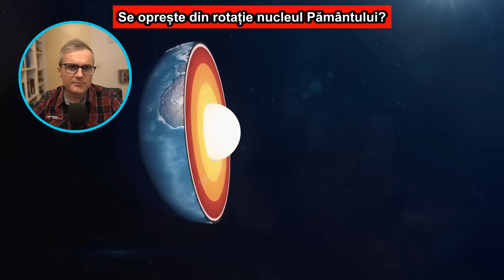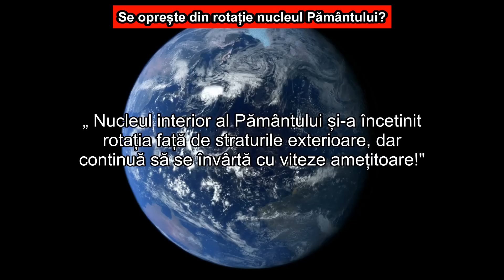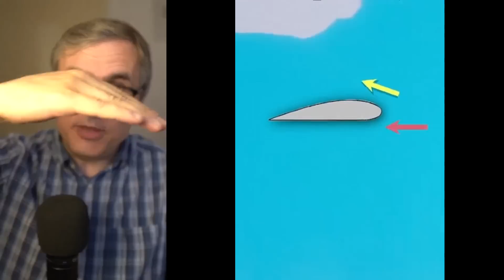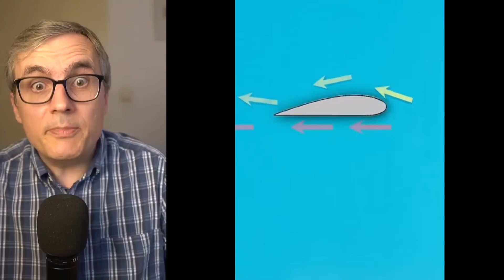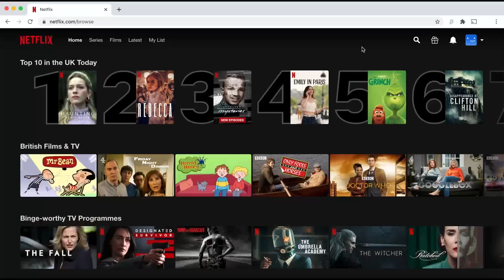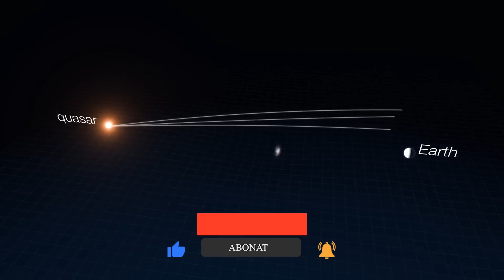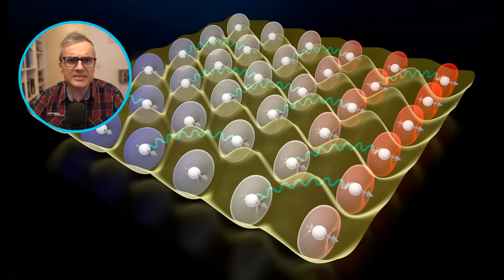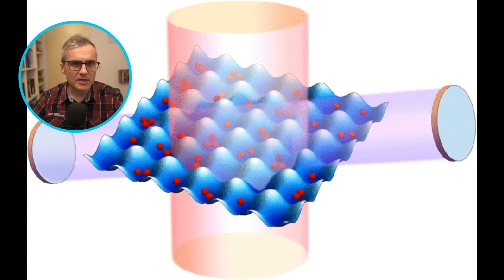Mergem într-o gaură neagră, deșeu spațial filmat din Romania, cel mai precis ceas și altele!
Asigură-ți confidențialitatea cu Surfshark! Intră pe linkul meu 👇 introdu codul promoțional "presura", astfel vei obține 4 luni gratuite.
00:00:00 - Se oprește din rotație nucleul Pământului?
00:01:24 - Periculos!! Nu faceți așa ceva!!
00:02:41 - Călătorie într-o gaură neagră.
00:03:32 - Turbulențe în timpul zborului cu avionul!
00:04:55 - Momentul sponsorului
00:05:54 - Oprește-te, n-ai văzut așa ceva!
00:07:23 - Cel mai precis ceas atomic!!!
00:08:47 - Meteorit? sau deșeu spațial?

algoritm:'Este adevărat că nucleul interior al Pământului s-ar fi oprit din rotație și și-ar fi schimbat direcția? Deși știrea poate părea alarmantă, nu este chiar atât de grav pe cât sună. Nucleul interior al Pământului este o bilă metalică solidă, situată adânc în interiorul planetei, și este înconjurat de straturi fluide. Nu se rotește sincron cu restul Pământului, ci într-un ciclu complex de aproximativ 70 de ani. Această mișcare relativă înseamnă că, uneori, nucleul se mișcă mai repede decât straturile exterioare, iar alteori mai lent. Oprirea aparentă despre care vorbesc știrile reprezintă de fapt o încetinire temporară, urmată de o inversare a direcției față de straturile exterioare ale Pământului, nu o oprire totală.

Această schimbare de rotație a nucleului este foarte mică și a fost detectată doar prin studierea undelor seismice produse de cutremure mari. Deci, deși sună dramatic, această încetinire sau inversare a rotației nucleului nu are efecte imediate asupra vieții de zi cu zi și nu prezintă un risc pentru umanitate.

Pe lângă misterele nucleului Pământului, un alt subiect important este riscul de electrocutare pe vagoanele de tren. Mulți tineri continuă să se urce pe vagoane, fără a înțelege pericolul mortal pe care îl reprezintă liniile de înaltă tensiune. Majoritatea cred că electrocutarea apare doar atunci când atingi firul de înaltă tensiune. Cu toate acestea, chiar și la un metru și jumătate distanță de fir, riscul este imens. Firul de înaltă tensiune ionizează aerul din jur, ceea ce înseamnă că electricitatea poate „sări” prin aer către orice obiect aflat suficient de aproape, inclusiv o persoană. Astfel, cei care urcă pe vagoane devin, practic, un paratrăsnet uman, iar consecințele sunt fatale. Electrocutarea poate avea loc instantaneu, fără ca persoana să fi atins vreodată firul.

În zborul cu avionul, un alt pericol frecvent întâlnit este reprezentat de turbulențe. Acestea sunt cauzate de mișcările imprevizibile ale maselor de aer, pe care piloții nu le pot anticipa, deoarece aerul este invizibil. În mod normal, avionul este susținut de forța portantă generată de fluxul de aer deasupra și dedesubtul aripilor. Cu toate acestea, turbulențele modifică brusc presiunea aerului, făcând avionul să pară că „sare” în aer, similar cu o mașină care trece peste gropi. Pasagerii care nu poartă centura de siguranță riscă să fie aruncați din locurile lor și să sufere răni.'